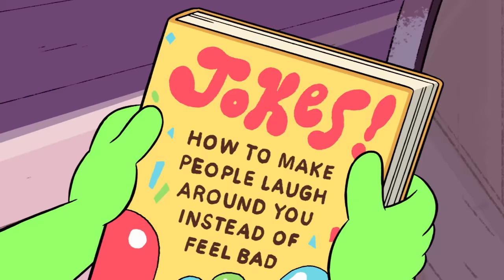Log Date 7 15 2 | Steven Universe | Cartoon Network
Steven sneaks a listen of Peridot's audio diary.